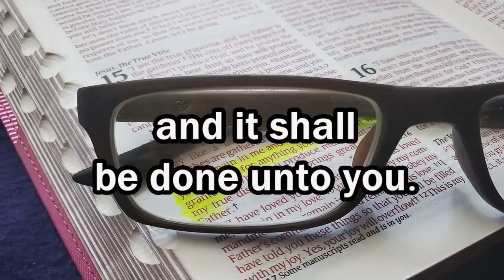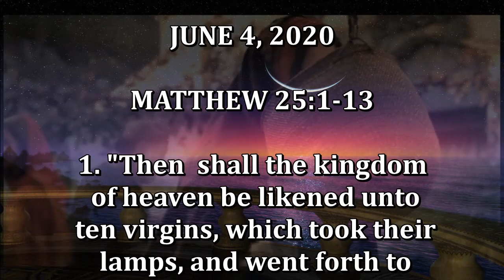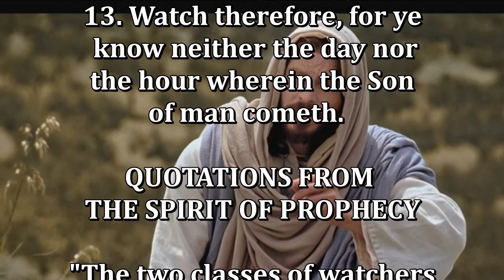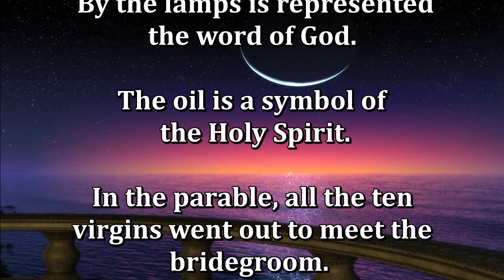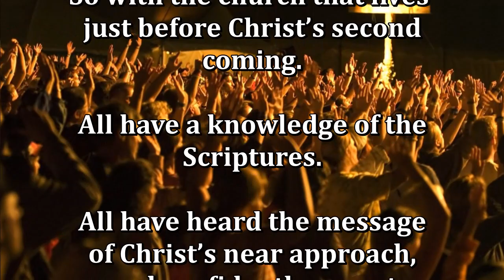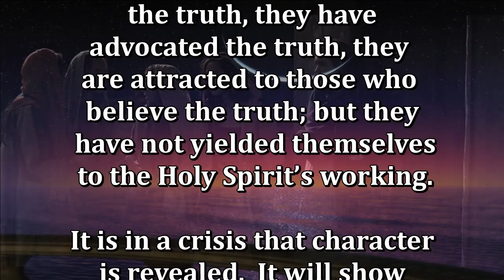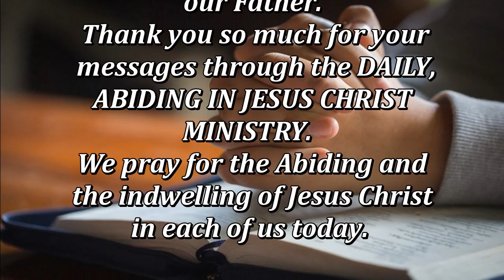Daily, Abiding in Jesus Christ by Cristuto Genobaga June 4, 2020